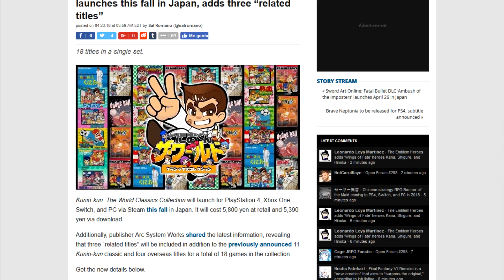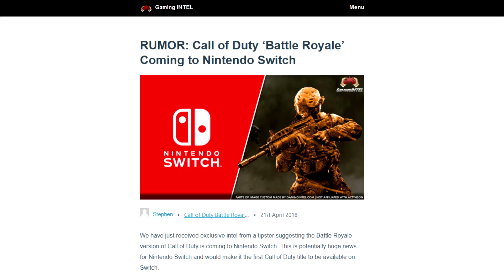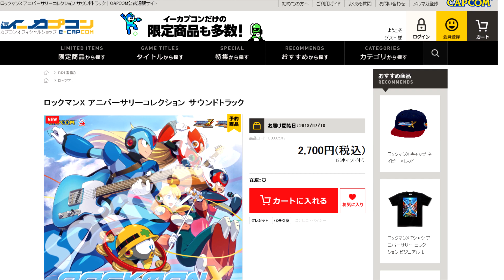Call Of Duty "Battle Royale" directo a Switch | Switch News 24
En este capítulo de Switch News hablamos sobre los rumores que hablan de llegada de Call Of Duty "Battle Royale" al Nintendo Switch, además te contamos sobre los nuevos personajes de Mario Tennis Aces... ¡y mucho más!